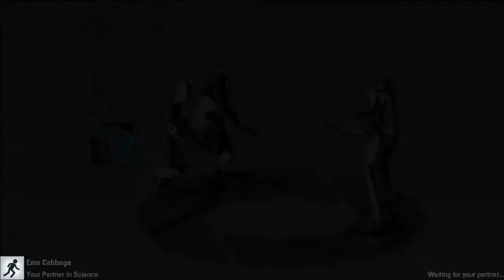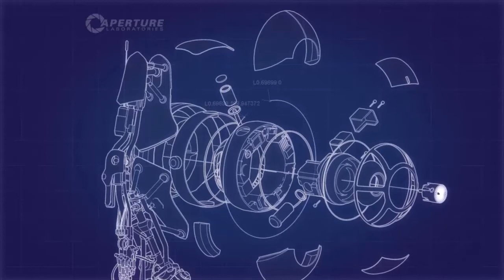Portal 2 w/ Emocabbbage episode 2/2